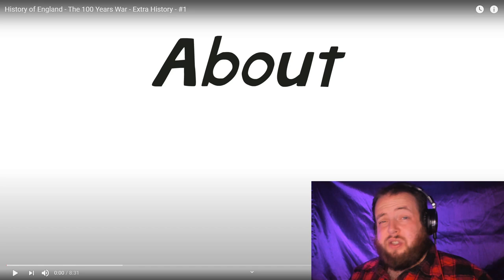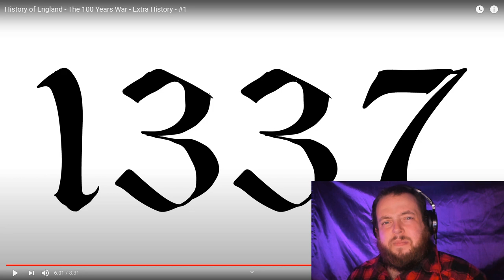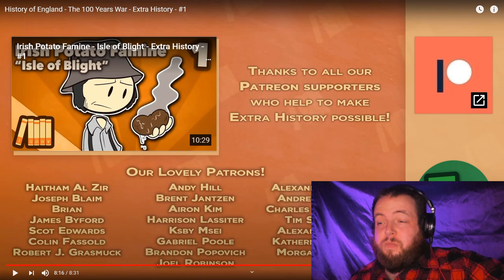History Buff Reacts to "History of England - 100 Years War" by Extra Credits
Hello! This evening we're taking a look at a new channel, Extra Credits, and their series on the History of England, starting off with the 100 Years War!

It all helps and I love hearing from you guys! See you again soon!